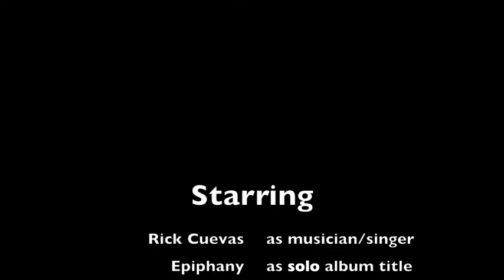Innocent Image ©2009-2012 Rick Cuevas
song from my 2009 solo album "Epiphany". fairly self-explanatory song.  Enjoy!